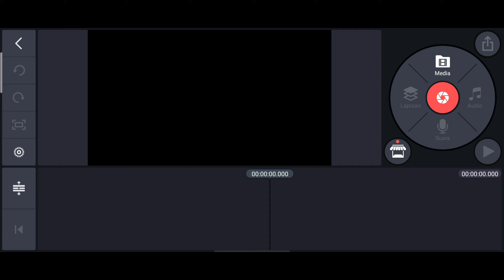Cara Edit Video Seperti Youtuber Gaming Di Kinemaster || Tutorial Android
Hallo Teman Teman semua kali ini saya akan membagikan gimana sih caranya edit video seperti youtuber gaming di android yah

Nah caranya tuh simple banget cukup kalian menggunakan Kinemaster kalian bisa edit seperti youtuber gaming

Untuk mau tau Tutorialnya seperti apa kalian bisa langsung tonton video tutorialnya sampai habis yah

Semoga tutorial ini bermanfaat buat kalian yang ingin tau cara simpel edit video seperti youtuber gaming

Salam Tutorial